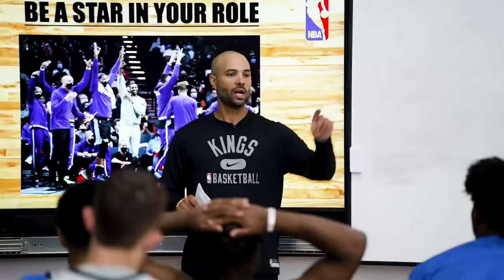[Breaking News] Brooklyn Nets to hire Kings assistant Jordi Fernandez as next head coach, per report